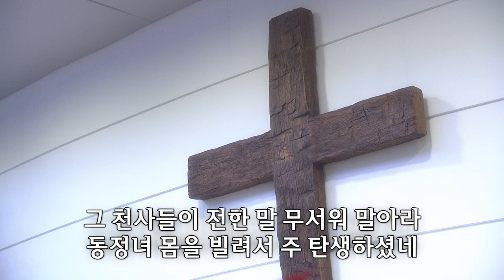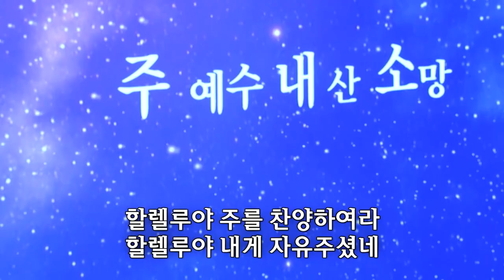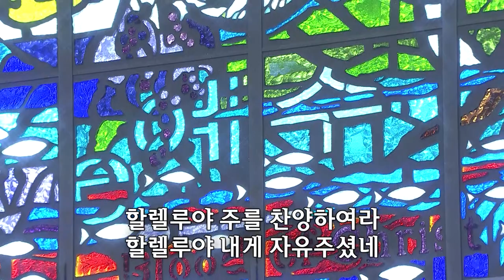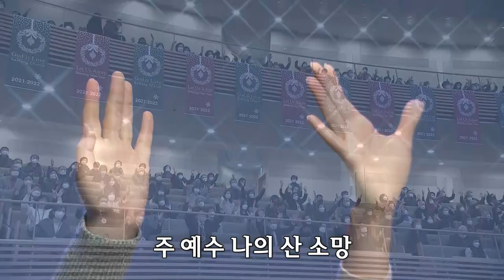[사랑의교회] 만백성 기뻐하여라 / 기뻐하며 경배하세 / 주 예수 나의 산 소망